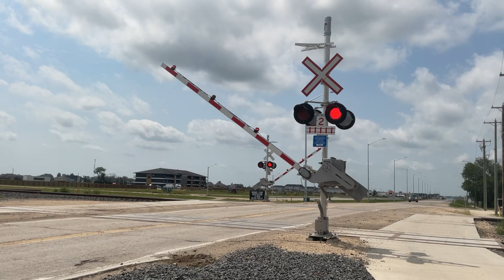CPKC Tanker Action on the CPKC Emerson Subdivision!